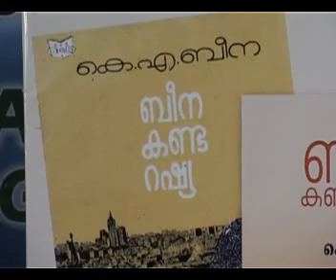K.A. Beena, Writer, Journalist - Beena kanda russia Inauguration.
K.A. Beena,
Writer,
Journalist